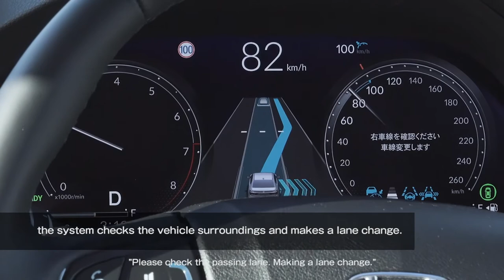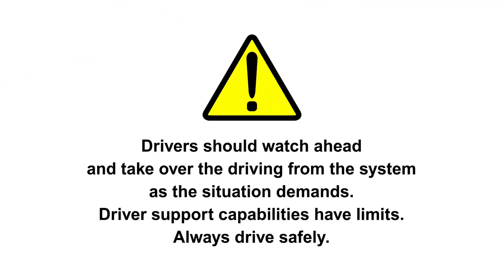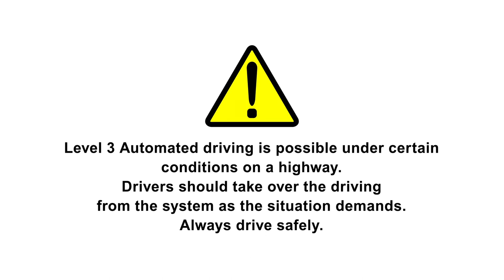Honda startet Sicherheitssystem mit Fahrfunktionen nach Level 3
Honda SENSING Elite baut auf der Honda SENSING Sicherheitstechnologie auf, die in allen in Europa angebotenen Fahrzeugen zur Serienausstattung gehört. Zu den Neuerungen zählt die „Staupilot“-Funktion, die ein automatisiertes Fahren nach Level 3 (bedingtes autonomes Fahren in bestimmten Verkehrssituationen) ermöglicht.